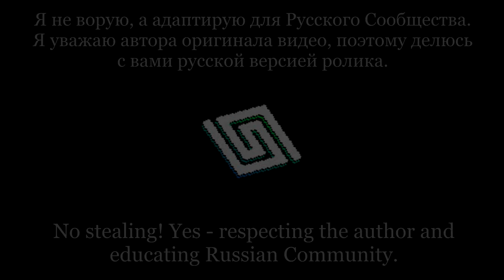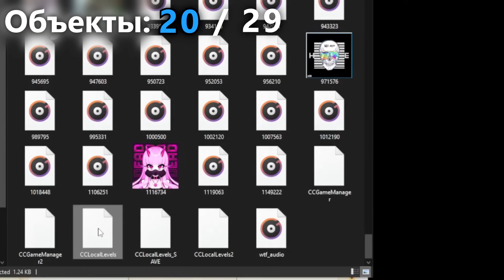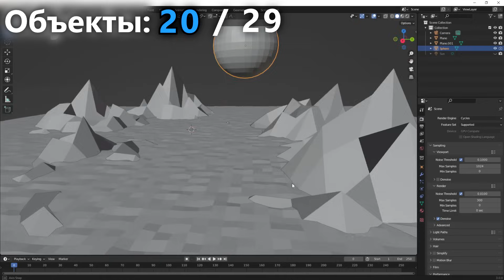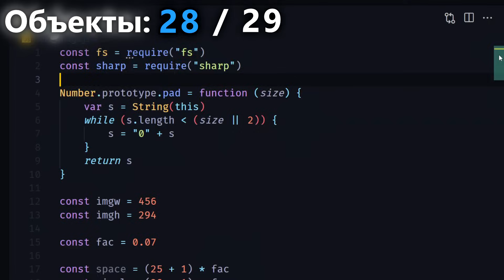Я сделал ОЦЕНЁННЫЙ УРОВЕНЬ за 29 объектов в Geometry Dash | Spu7Nix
Ну что же, вот вам один из тех людей, который смог сделать уровень, используя минимальное количество объектов! А именно Спутникс с его шедевром за 29 объектов XXIX.

А как и с помощью чего он сделал этот лвл - узнаете в этом видео!
В ГЛАВНЫХ РОЛЯХ:

Перевод - Ghoto
Редактура - Wedonn
Озвучка - Ghoto

Мой Дискорд: Ghoto🇧🇾#1589